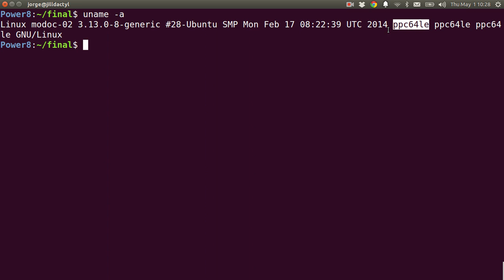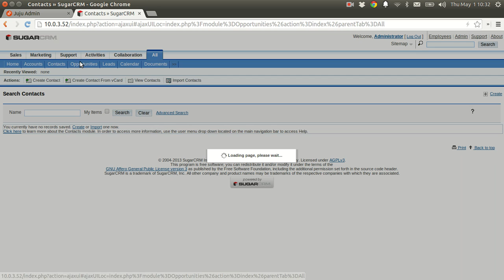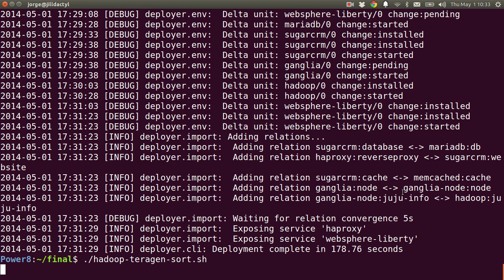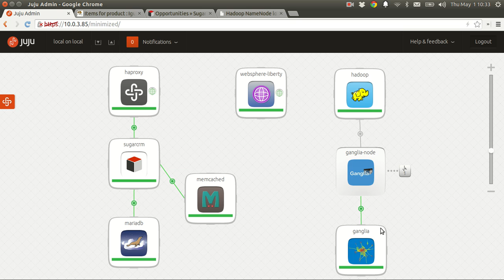Deploying Hadoop, Websphere, and SugarCRM on POWER8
In this video I use Juju to deploy Hadoop, Websphere, SugarCRM with MariaDB and Memcached onto a POWER8 system.

These deployments were done from scratch.

This is a video version of the demo done by Doug Balog (IBM) and Mark Shuttleworth (Canonical) as part of IBM IMPACT 2014.